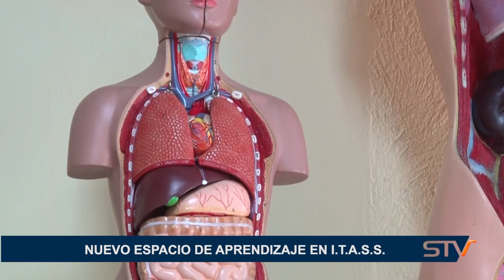NUEVO ESPACIO DE APRENDIZAJE EN I.T.A.S.S.